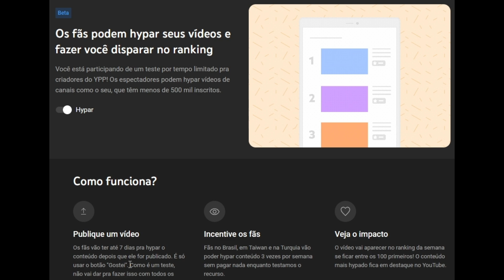Dreamlight Valley - STAR PATH THE MAJESTY AND MAGNOLIAS - DUTIES (TAREFAS) - PARTE 5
Fala moçada, segue mais um vídeo desse belo jogo Dreamlight Valley (DLV)

No vídeo de hoje vamos realizar algumas duties (tarefas) do novo Star Path "THE MAJESTY AND MAGNOLIAS"

Quer algum tutorial especifico do jogo? Deixe nos comentários.